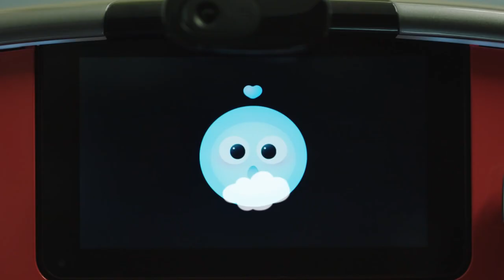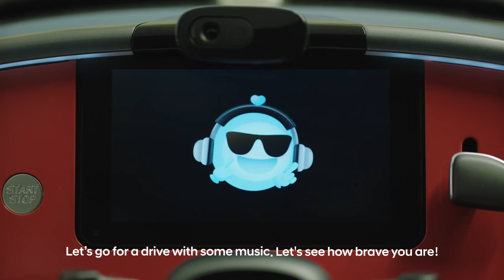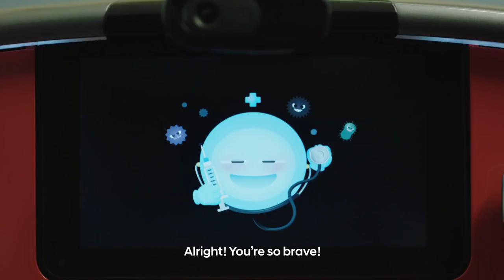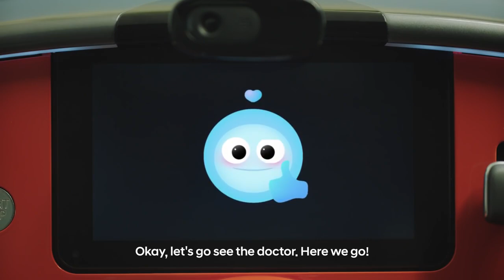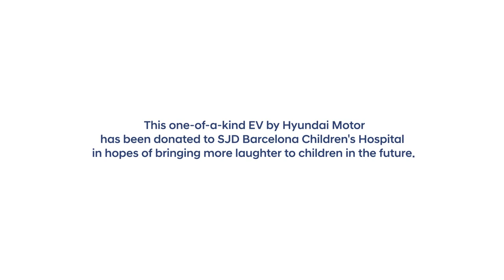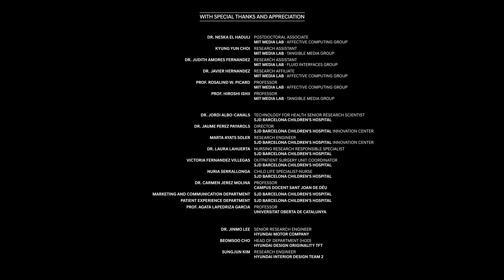Hyundai 's Mini '45' EV / سيارة هيونداي ميني 45 الكهربائية.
The journey from the hospital bed to the treatment room is a nervous and anxious trip for young patients.

Check out how Hyundai Motor’s mini '45' EV puts young patients at ease and makes them giggle with its ‘Emotion Adaptive Vehicle Control’ technology.

*This video was filmed in a safely controlled environment following safety guidelines.
الرحلة من سرير المستشفى إلى غرفة العلاج هي رحلة عصبية ومُرهقة  معنوياً للأطفال المرضى.

اكتشف كيف بمقدور سيارة هيونداي ميني 45 الكهربائية مساعدة الأطفال ورسم ابتسامة على وجوههم الصغيرة من خلال تقنية" التكيّف مع مشاعرهم وحالتهم العاطفيّة ".

* تم تصوير هذا الفيديو في بيئة آمنة مع اتباع كافة إرشادات السلامة.